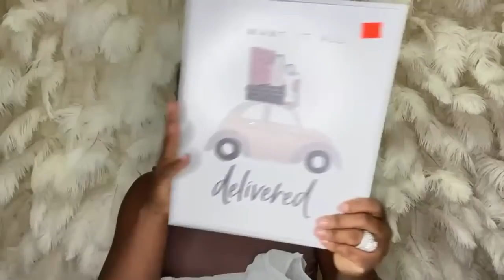HOBBY LOBBY 90% OFF SALE| EVENT PLANNING| LIVING LUXURIOUSLY FOR LESS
These 90% home decor and event planning items are a must have at the Hobby Lobby Sale!!! Here is my event planning toolbox!  Everything you need to get started can be found below:
❤️ Luxe Planner
❤️ SILVER PIPE & DRAPE HARDWARE (seen in video):
LL4L MAILING ADDRESS:
225 South Spurr Street
Here is the equipment that I use in making my videos:
Melanie💕